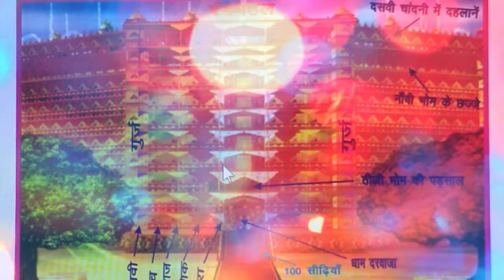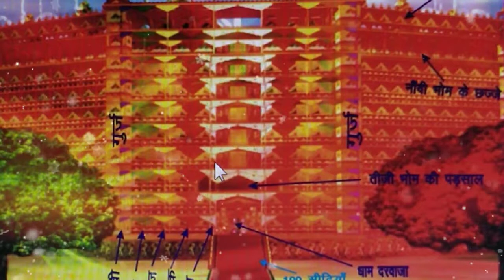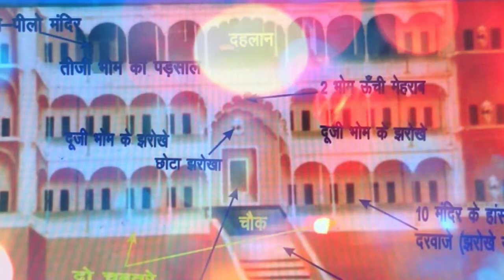DHAM KE NURI THAMBH OR MEHERABE